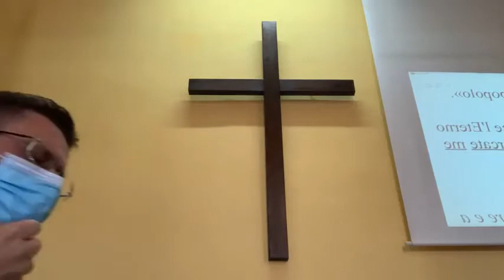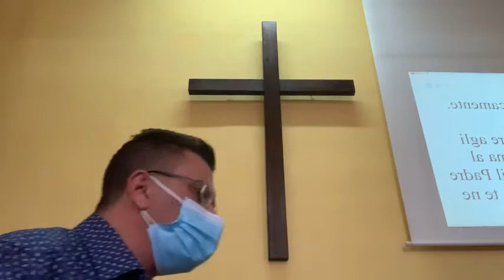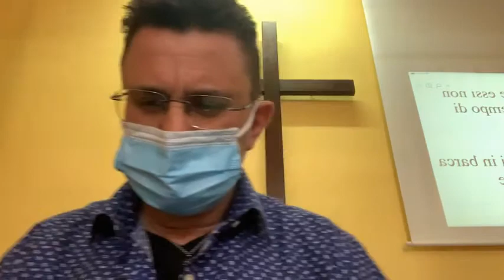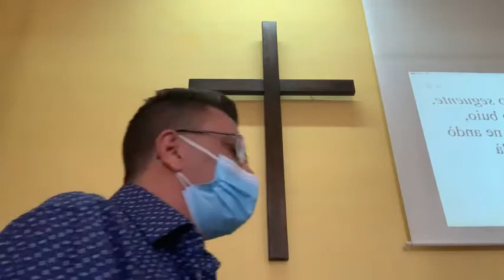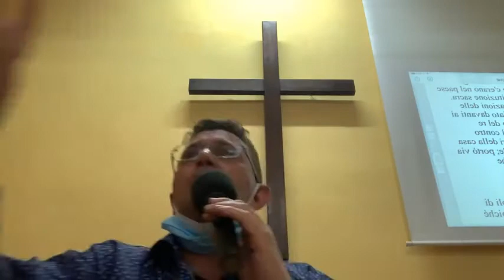CHE SIGNIFICA E COME SI REALIZZANO LE ISTRUZIONI PROFETICHE